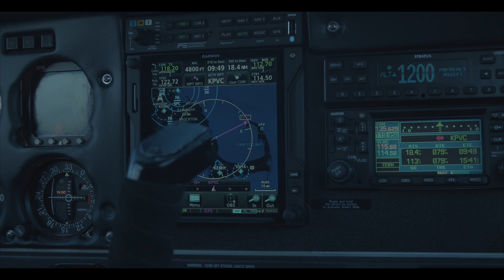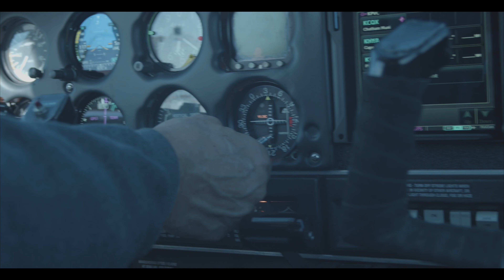Build - Test - Fly (Documentary)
Listen to the stories and experiences of a man named Chip Diggins: a pilot, an aircraft mechanic and an aircraft builder.  Here he tells his story of how he got into aviation and where this wonderful hobby (some may even call it a lifestyle) has taken him and how it has changed his life.  Additionally, Chip speaks about his aircraft which include a Kitfox and a Van’s RV6, both of which were built by him.  Chip also talks about what experimental aircraft are and how that classification allows you to make special modifications.

Produced by Sean Peterson
Sean is a senior at West Bridgewater Middle Senior High School and this was his final film in his Documentary Production class.